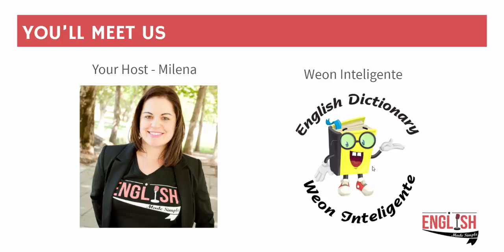Welcome to the EMS Channel!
In this short video introduction you'll get to see what to expect inside the channel. I've created three different playlists on here, and there's a reason for them!  Have a listen to them now.

Cheers, Milena ~ your podcast host.

- Get Access to 60+ Episode Transcripts

to learn more about 30+ Conversation Starters in Real Life Audiobook

*** How To Simplify A Conversation in 3 Easy Steps – Free Audio Book

*** If you love the EMS Podcast, why don't you buy me coffee? With your support, I'll be able to keep making new & engaging episodes. Thank you!

*** INSTAGRAM, follow me on @englishmadesimple

(I do a happy dance around the house every time I see a 5-star review ;) Gracias!)